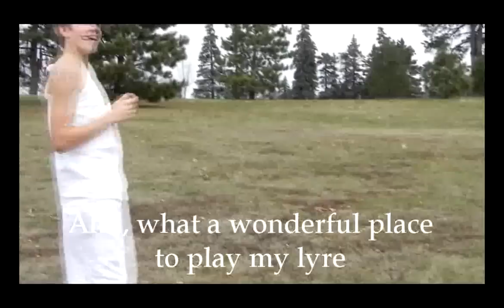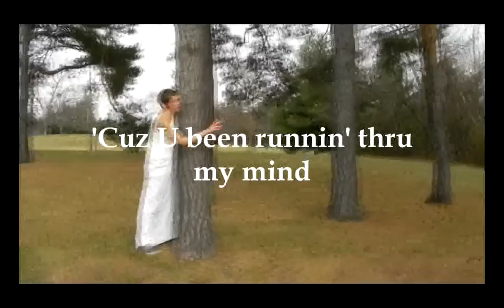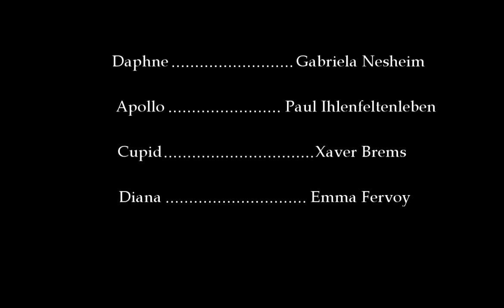Unrequited Love Apollo and Daphne